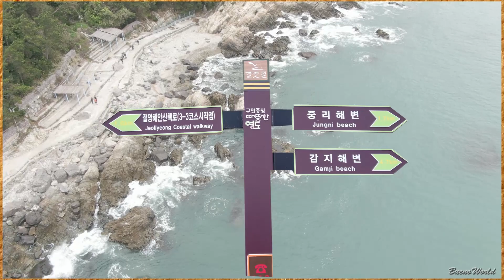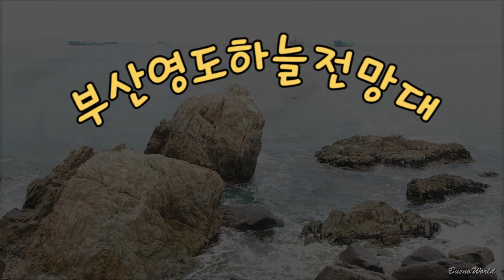부산 영도하늘전망대(Yeongdo Sky Observatory in Busan,釜山影岛天空展望台 )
부산 영도 하늘전망대 아래로 절영의 지형을 따라 3km의 해안산책로를 굽이굽이 거릴자면 풍광이 달라지고,파도 곁으로 내려서면 자갈소리가 합창을 합니다.이곳에서 꿈과 낭만이 가득한 바다를 마음껏 품어 볼 수 있습니다.
If you walk along the 3km-long winding coastal walkway along the topography of Jeolyeong under the Haneul(Sky) Observatory in Yeongdo, Busan, the scenery changes.When you go down to the side of the waves, you can hear the pebbles singing.Here, you can enjoy the sea full of dreams and romance.